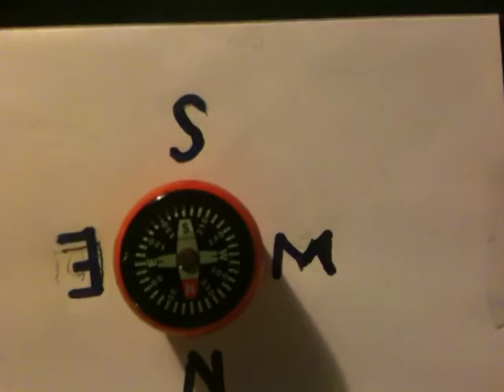How To Monitor Planet X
How to monitor a poll change or Planet X / planet 9